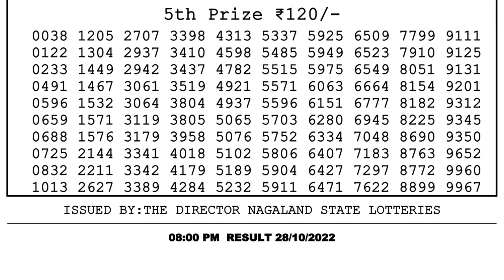Nagaland Lottery Sambad Live 8pm 28.10.21